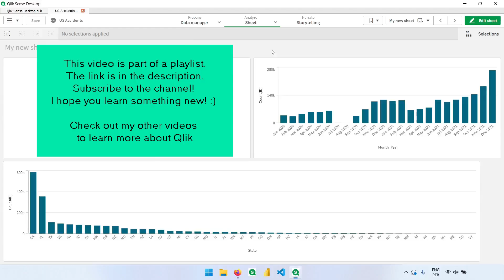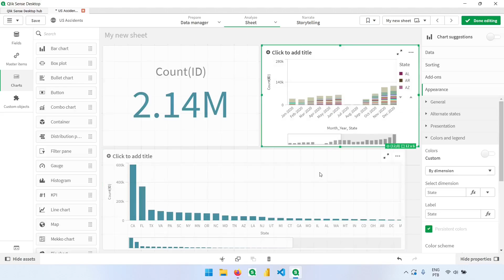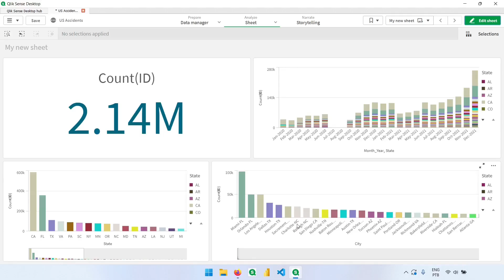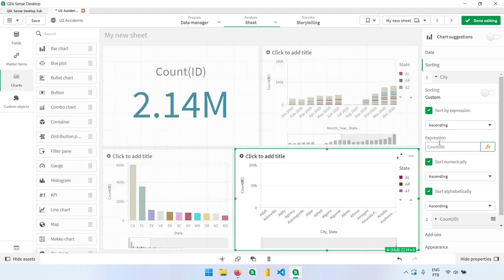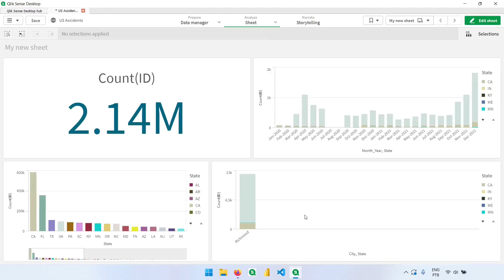Learn Qlik Sense - The Bar Chart in Qlik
In this video we see how to work with the Bar Chart in Qlik sense and start analyzing our data